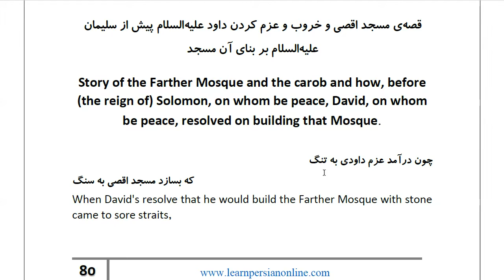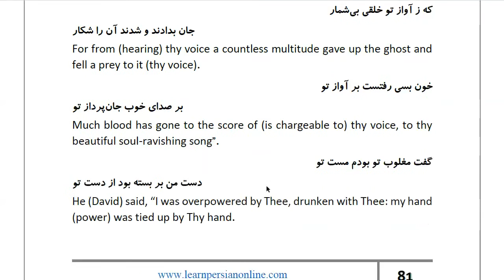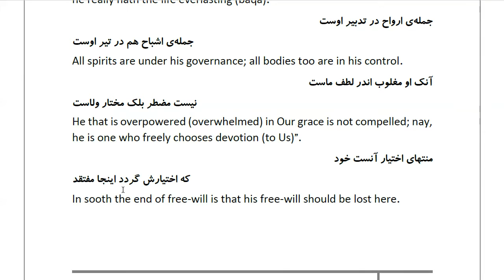Masnawi Rumi: In Farsi with English Translation: Part 533: Story of the Farther Mosque